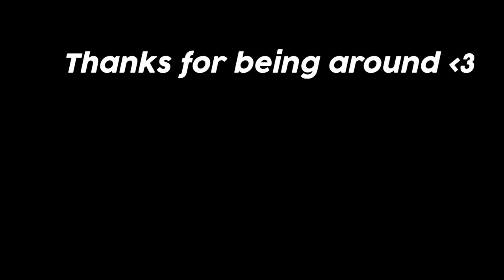This Video Will Not Work.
This Video Will Just Not Work.